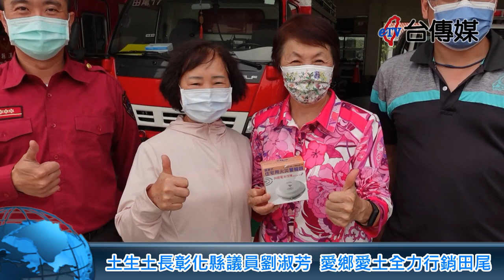《台傳媒新聞》土生土長彰化縣議員劉淑芳 愛鄉愛土全力行銷田尾 20220413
【記者 陳文旭、蕭朝全、李家京 / 彰化報導】
台灣是美麗的寶島，一年四季百花盛開、風景如畫，尤其是彰化縣田尾鄉有公路花園是花的故鄉，附近包括北斗、埤頭、溪州等四個鄉鎮，盛產稻米、美食還有豐富的風土人情，在田尾鄉土生土長的議員劉淑芳，善於溝通協調、政通人和，所以服務處經常人潮滿滿，而且以她平易近人的待人處事，積極熱情的問政態度，獲得在地鄉親跟縣政府、縣議會同仁的肯定。
劉淑芳議員說，雖然她身為民意代表，其實她覺得台灣太過於政治化，不管士農工商都應該腳踏實地的去做事，多付出、多存善念日子就會過得幸福輕鬆快樂，就是劉淑芳議員有這麼樂天慈悲的胸懷，所以她連任了田尾鄉長跟彰化縣議員的職務，在地方上大家都把她當成是最親切的大姐。
隨著疫情時代來臨，台灣的觀光旅遊業受到不小的影響，幸好田尾鄉的各個花園景點都在戶外，相對來講遊客比較放心地前往旅遊，劉淑芳議員走遍了彰化縣包括田尾鄉在內的四鄉鎮，關心花花草草，監督水利跟各種工程建設，熱心教育、爭取消防設施，林林種種、大大小小的事情，希望的就是替地方的父老跟農民爭取最大的福利。
已經年過半百的劉淑芳議員，其實有著一顆年輕積極的心，她幽默的說，不要因為到了選舉才在作秀關心選民，平常就應該帶著一顆助人為樂的心情，她從內心深處就非常喜歡她土生土長的故鄉，因為喜歡故鄉田尾的人事地物，所以服務選民、造福鄉親其實是她這輩子最快樂的事。